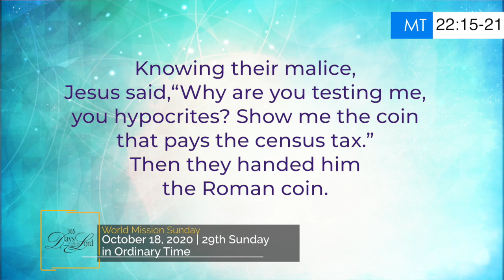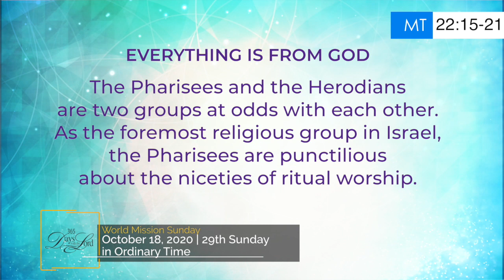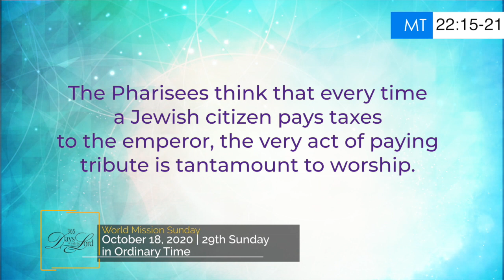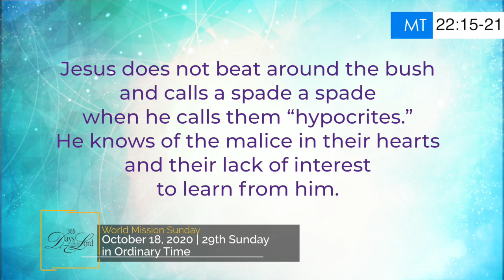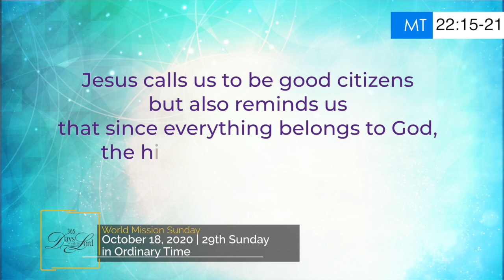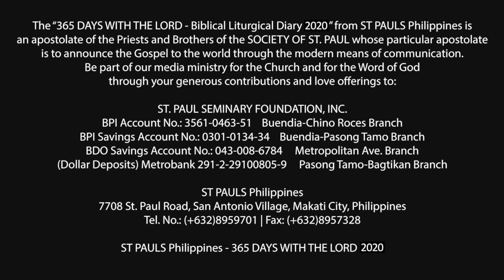365 DWTL | 29th Sunday in Ordinary Time | October 18, 2020